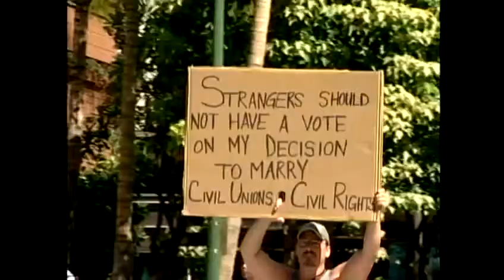Many push gay marriage policy this legislative session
While gay couples are able to get married in some states, the federal government doesn't recognize those same-sex marriages. For news you need to know,